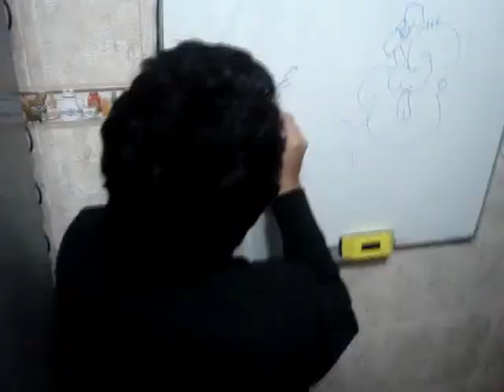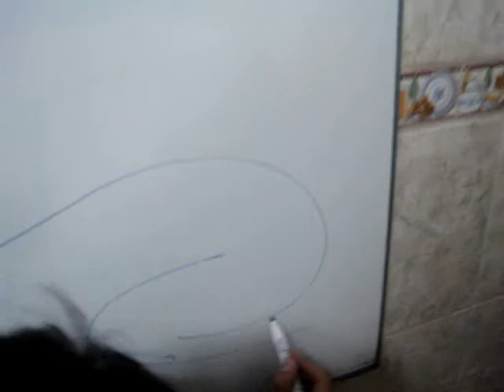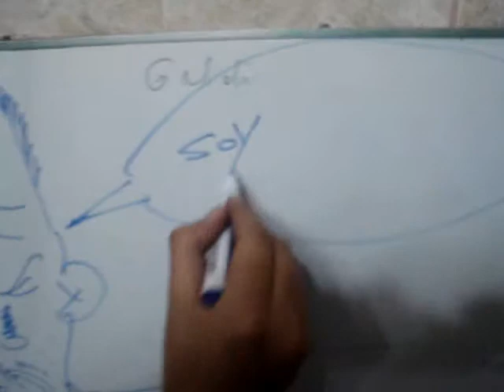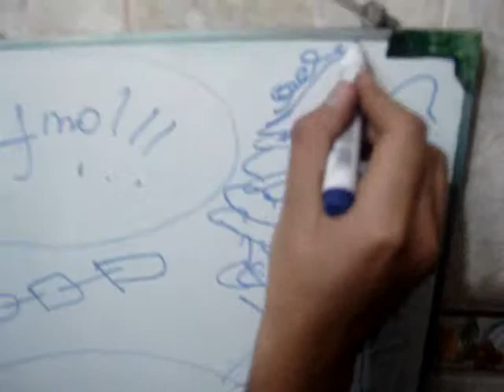Dibujando a Boris xD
Acá en medio de una reuna pasando el rato caricaturizando al gran Borish xD